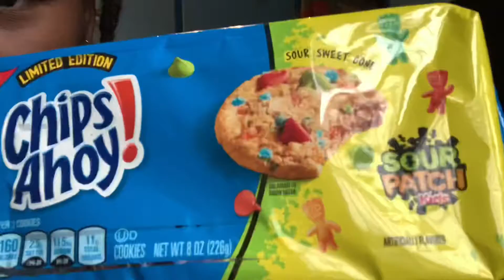Trying Sour patch Chips Ahoy 😳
Trying weird made products that don’t sound right together !

Who in they right mind came up with this combo ?

New Series: Trying Weird Combos

Wattpad: Kimberlallay